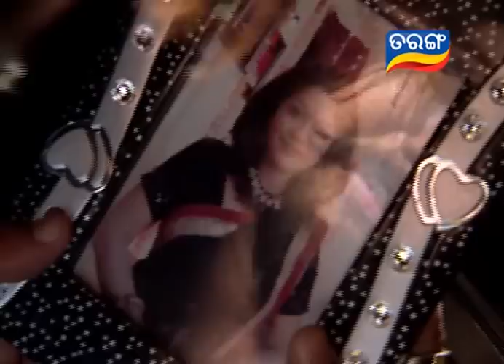Neijare Megha Mate Ep 325